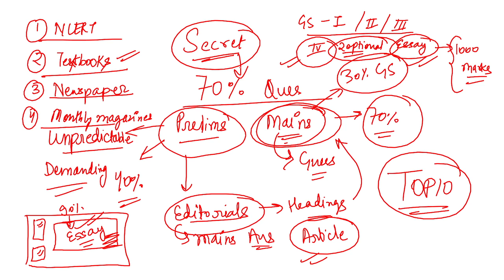How to Guess 50% Questions in UPSC Exam: Tips and Tricks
Are you preparing for the UPSC exam and struggling to answer all the questions within the given time? Do you want to know the secret to guessing 50% of the questions in the UPSC exam?

In this video, we will share with you some tips and tricks to help you improve your guessing strategy in the UPSC exam. We will discuss the importance of smart guessing and the various techniques you can use to make educated guesses. We will also provide you with some examples to help you understand these techniques better.

By following these tips and tricks, you can increase your chances of guessing correctly and improving your overall score in the UPSC exam. So, join us in this video to learn the secret to guessing 50% of the questions in the UPSC exam.

Finally! 🤩

Huge discounts are now live till April 24 to help you achieve your IAS Dream 🎁
Additionally, Get up to 2 years extension with Unacademy Promise 🤝

📢📢 Optional Carnival
Optional is a very important section of UPSC CSE, to give learners a right idea about the same we are organizing an optional carnival which is a series of special classes.

📢📢 UST: Unacademy Scholarship Test
Online test for UPSC CSE Prelims Foundation

1. How to Prepare for UPSC
3. How to Start UPSC Preparation From Zero Level

Call Aartee Mishra Mam team on  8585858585 and take your UPSC CSE Preparations to the next level.

UPSC Exam, Guessing Strategy, 50% Questions, Tips and Tricks, Civil Services, Preparation, Competitive Exams